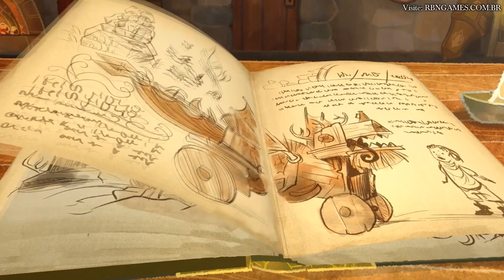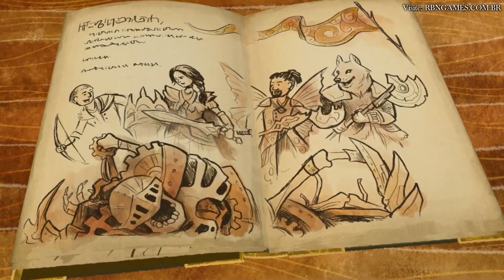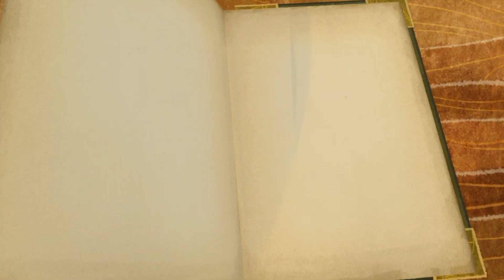Wildermyth: Console Edition - Salve as Corrompidas Terras de Acolá Liderando Corajosos Guerreiros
Wildermyth: Console Edition é um estratégico jogo de RPG e aventura lançado em outubro de 2024 nos consoles PlayStation 4, PlayStation 5, Nintendo Switch, Xbox One e Xbox Series, o título trás uma desafiadora jornada de superação e desenvolvimento ambientada em um rico universo de fantasia, nele o jogador terá de liderar um grupo de corajosos guerreiros lutando para salvar seu reino que foi tomado por monstruosidades hostis.

Link do Game Wildermyth: Console Edition na Loja da Microsoft Xbox

Esse conteúdo foi criado graças ao apoio da Auroch Digital, fica aqui nosso agradecimento por fornecerem uma copia gratuita de seu jogo para que possamos confirmar os recursos apresentados em seu projeto.

Desenvolvedor: Auroch Digital
Distribuidora: Auroch Digital